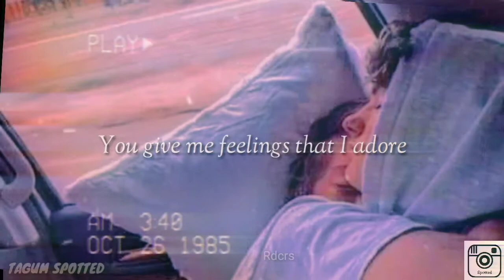Bubbly|| Colbie Callait lyrics with photo